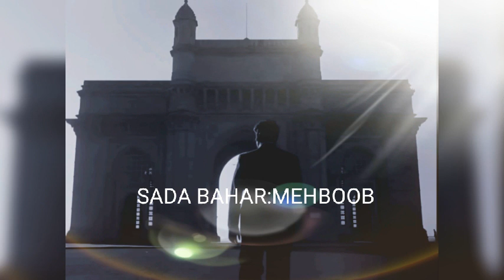MERE MEHBOOB QAYAMAT HOGI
Kishore Kumar
FILM:MR X IN BOMBAY (1964)
MD:LAXMIKANT PYARELAL
LYRICIST:ANAND BAKSHI
**KISHORE KUMAR, KUM KUM